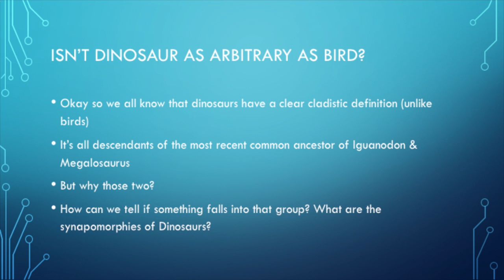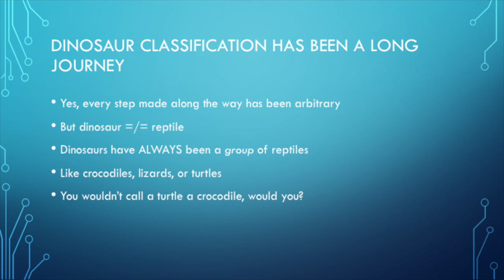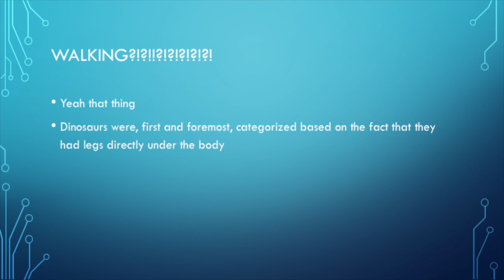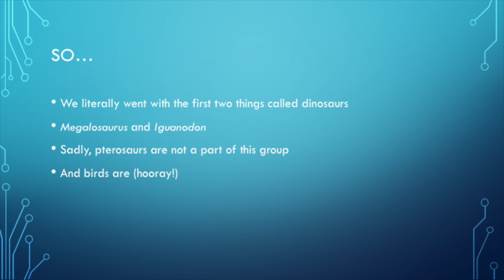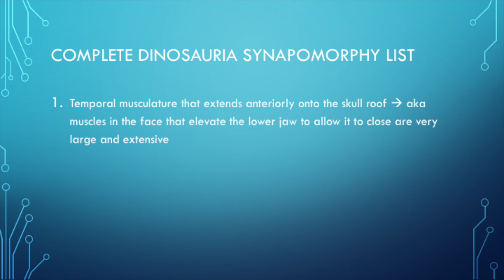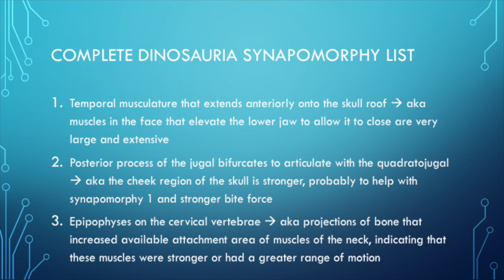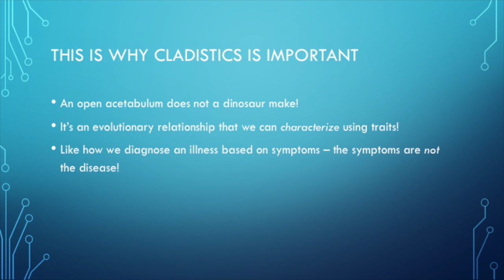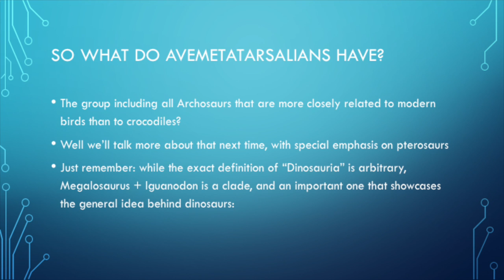What Are Dinosaurs: Redux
What is a Dinosaur? Though we touched on it last time, it's more complicated than I let on.

Warning: Some complicated anatomical terms within.

All images come from Wikipedia or myself.